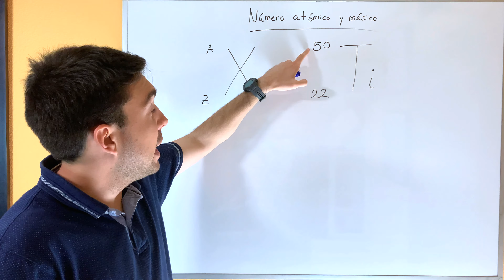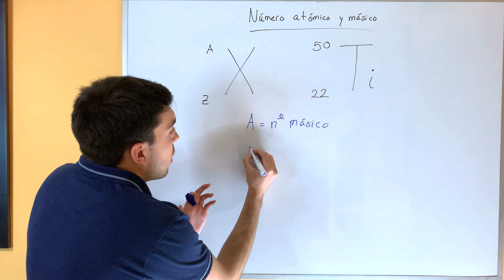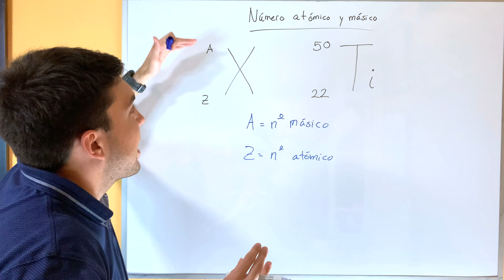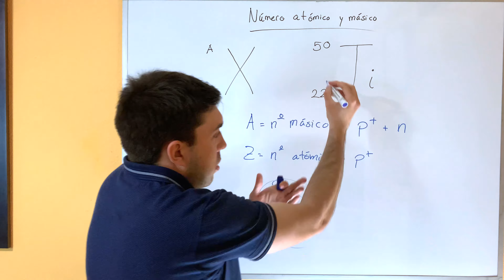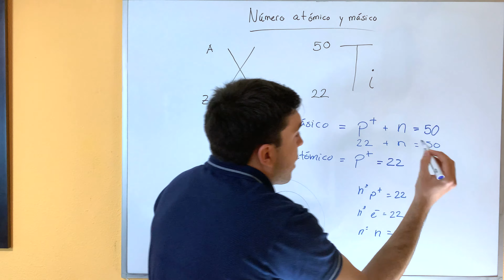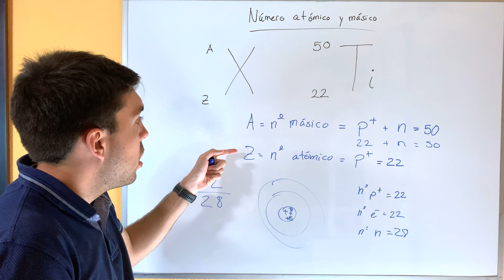[MUY FÁCIL] Cómo sacar el Número ATÓMICO y MÁSICO (Truco que NUNCA falla) ✅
Te enseño TODO lo que DEBES saber para aprender cómo sacar el número másico y atómico de cualquier elemento de la tabla periódica. Te lo explico con este ejemplo resuelto paso a paso con el número Z y A, con protones y neutrones. Fácil y rápido.

Puedes escribir tus dudas en los comentarios 👇✏✅

Si has llegado hasta aquí formas parte del 1% de las personas que leen las descripciones de los vídeos hasta el final. Comenta una estrella "⭐" si has llegado hasta aquí, me hará muy feliz verla 😁💚.